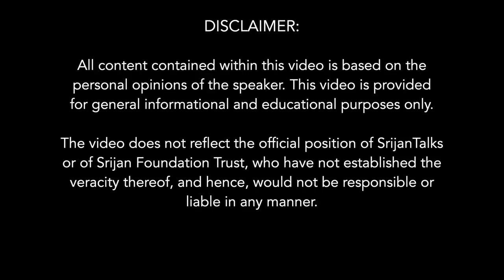RSS: Myth Vs Reality - Dr. Ratan Sharda In Conversation With Rahul Dewan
Shri Ratan Sharda discusses the following with Shri Rahul Dewan: -

ii) Key features of RSS and its Shakha methodology.
iii) Institution of Prachaarak.
iv) Philosophy and need to organise Hindu society.
v) Fundamentals of Fundamentalism.
vi )Defining moments in life of RSS.
vii) Ekal Vidyalaya.
viii )Criticism of RSS.

About Speakers: -

Shri Ratan Sharda is a member of RSS since childhood. Carried various responsibilities from local team leader to Mumbai level, heading a vibhag as sanghchaalak for 5 years. Founded Vishwa Adhyayan Kendra (Centre for International Studies) Mumbai. Alumni of St Xaviers College, MA in Economics and Political Science. PhD on RSS - Understanding RSS through its Resolutions - Focus on NorthEast, JammuKashmir and Punjab.

Written four books : -

RSS 360 degree, The Sangh & Swaraj (English & Hindi) about RSS role in freedom struggle, Memoirs of a Global Hindu (founder member of HSS), Biography of 4th RSS Sarsanghchaalak - Prof Rajendra Singh (Hindi). Translated two books about Shri Guruji (Second RSS Sarsanghchaalak) written by eminent thinker Shri Ranga Hari ji from Hindi to English. Apart from this edited 12 books ranging from Films, Cookery to Management and a novel. Currently, member of RSS national media team.

Rahul Dewan is a tech and social entrepreneur. He founded and runs Srijan Foundation which runs non-formal schools as well as several Dharmic/Indic projects. Among the important projects of the Foundation is SrijanTalks — a platform and YouTube channel for mainstreaming and spreading Indic civilizational ideas and retelling our history from our perspectives.